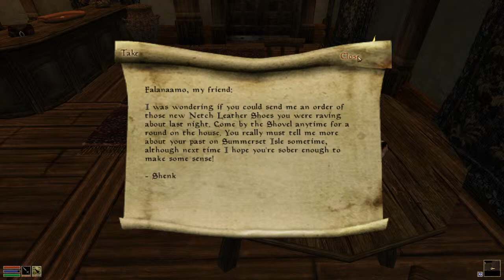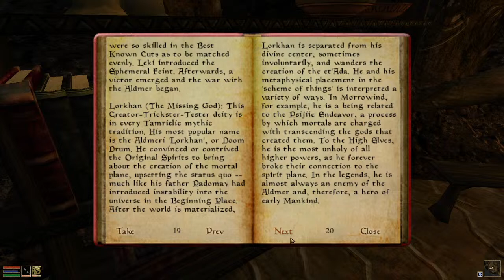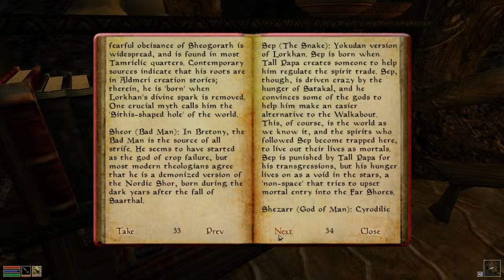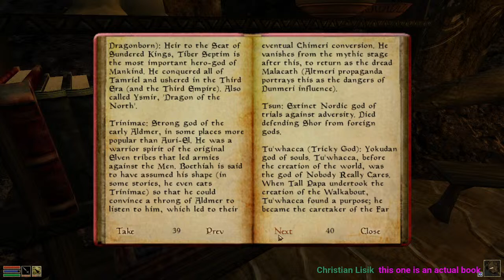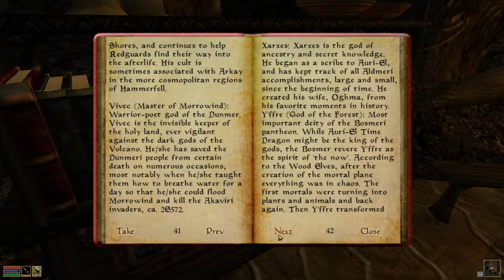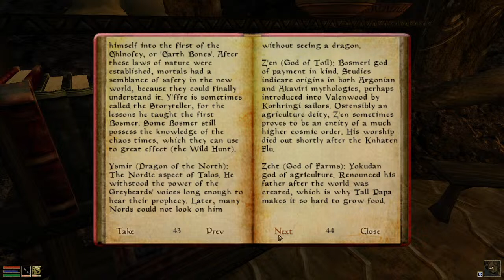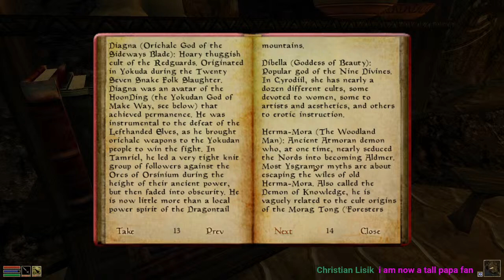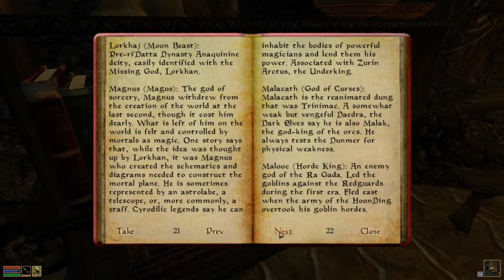Finding and Reading all the Books in Morrowind #5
I love the elder scrolls and I love the lore so why not.